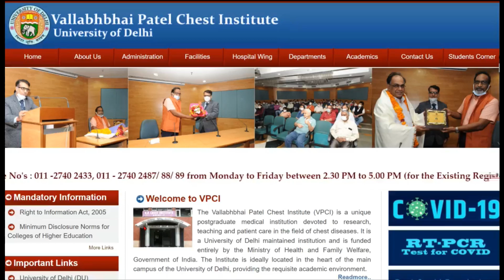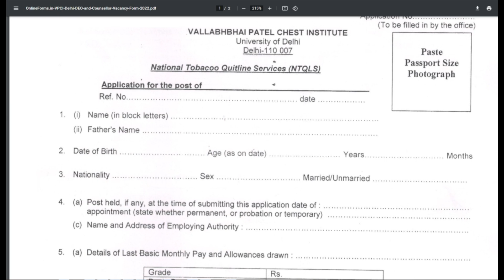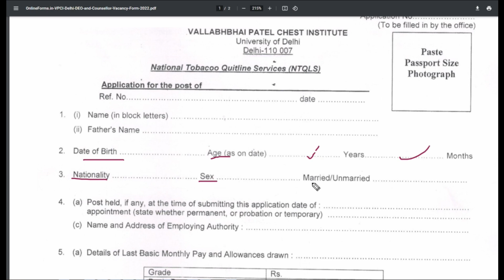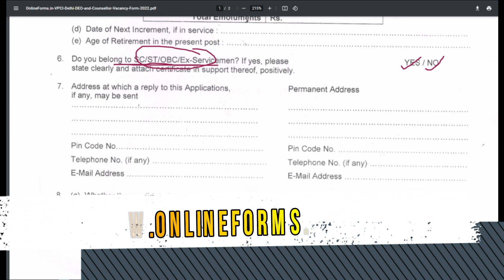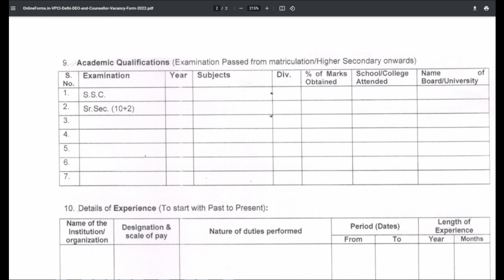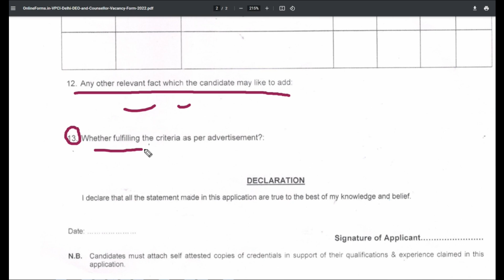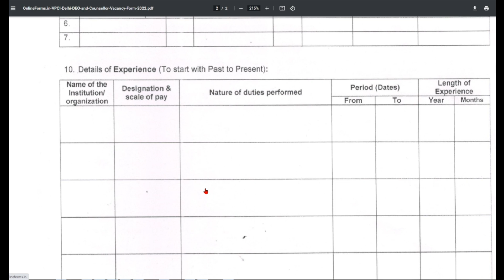Vallabhbhai Patel Chest Institute Recruitment 2022 | How To Fill Form For VPCI Offline Form I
Vallabhbhai Patel Chest Institute, Delhi (VPCI)” invites applications from candidates who have qualified respective educational qualifications to fill 12 vacancies of Data Entry Operator & Counsellor post through “VPCI Delhi DEO and Counsellor Vacancy Form 2022 Notification” from 01 January 2022 to 20 January 2022. The candidates who want to get this opportunity can apply through offline mode.

Before applying, candidates should read the information given here and the official notification issued by Vallabhbhai Patel Chest Institute, Delhi (VPCI). All the important links are given at the end of this article.

VPCI Delhi DEO And Counsellor Vacancy Form 2022

IMPORTANT DATES:
Application Form Start:- 31 December 2021

APPLICATION FEE:
General, OBC, EWS Candidates Fee :- 0/-

AGE LIMIT:
Minimum Age Required : 18 Years
Maximum Age Limits : 28/35 Years (Post Wise)

ELIGIBILITY:
Counsellor:
Candidates must have Graduate in Psychology/ Social Work from recognized University.
The person should be fluency in speaking writing Hindi and English.
Knowledge of basic computer application.

Data Entry Operator DEO:
Candidates should have Intermediate or 12th pass with Science stream from recognized board with DOEACC ‘A’ level from a recognized Institute.
02 Years experience in EDP work.
Speed Test: 15,000 key depressions per hour on computer.

VACANCY :: 12
Post Name Vacancy  Salary
Counsellor 10    Rs.25,000/-
Data Entry Operator (DEO)   02   Rs.18,000/-

VPCI DELHI POSTAL ADDRESS:
Postal Address: Deputy Registrar, Vallabhbhai Patel Chest Institute, University of Delhi, Delhi – 110 007

Documents at this address, including self-attested copies, should be sent by Post on or before the last date .

REQUIRED DOCUMENTS FOR APPLICATION:
Self-Attested copies of the following certificates should be sent along with the application. Original certificates should not be sent with the application.

All Educational and Technical qualification certificate.
Birth certificate (Mark sheet ).
Caste certificate, if you belong to reserved category.
Copy of Experience/ Computer Certificate. if any relevant to post.
Copy of Aadhar Card, Any other ID card.
Self-addressed envelope without postage stamp.
Attach other necessary documents with the application form.

GENERAL CONDITIONS AND INSTRUCTIONS:
The candidates must clearly super scribe “Application for the post of _____ National Tobacco Quitline Service [NTQLS]” on the top of the envelope in Capital letters.
No cutting or mistakes in the application.
The applications received after the last date will not be entertained under any circumstances.
Incomplete/illegible/ineligible applications will be deemed invalid and rejected.
Department will not be responsible for any postal delay/loss.
Only one Post to be applied in one application form.